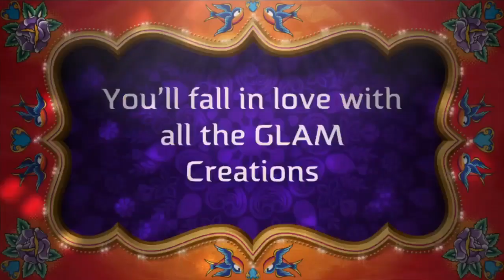DIY QUEEN👸10 NEW GlamDiy Room Decor Ideas!! Easy StayHome DIY Home Decor diyaccessori DIY vs BUY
DIY QUEEN Top 10 NEW DiyGlam Room Decor Ideas!! Easy Stay Home DIY Home Decor DIY accessori ~ You MUST Try!! bricolaje fácil de quedarse en casa
Easy stay Home DIY's 10 NEW GlamDiy Room Decor Ideas | Easy StayHome DIY Home Decor | You Need To Try!! BeebeeCraft Totally Dazzled

diyglamettes Today's DIY is a compilation DIY video, with 10 DIYGlam highend easy diys that you must try. And these glam 10 DIYS are simple to create while bored at home. These home decor ideas are high end and budget friendly ideas for 2022. Also with a few BeeBeeCraft & Totally Dazzled accessories featured with my diys.
I hope you enjoy this howto tutorial and it gives you a lot of inspiration. And also remember, I always focus on bringing you inexpensive yet GLAM, Elegant and High End DIY's and Home Decor Ideas.

Would you like to partner with BeeBeeCraft if so check this out - - -
Beebeecraft YouTube Program: Get Free Products by doing videos BeeBeeCraft, requires at least 100 subscribers.

Glam Queen VLOGS

DIY Requests and Friendly correspondence

Snap Chat